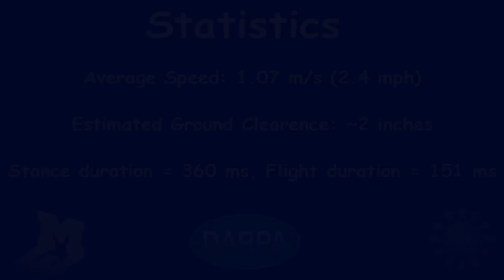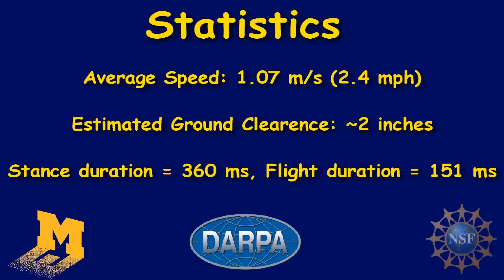MABEL Runs in Style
MABEL running with passive feet in sneakers.  The controller used is the same as that developed and implemented for point feet - Nonlinear Compliant Hybrid Zero Dynamics based controller with Active Force Control.

Getting MABEL to run with passive feet was very important.  Applying what was learnt from this successful experiment was instrumental in getting MABEL to run with point-feet.